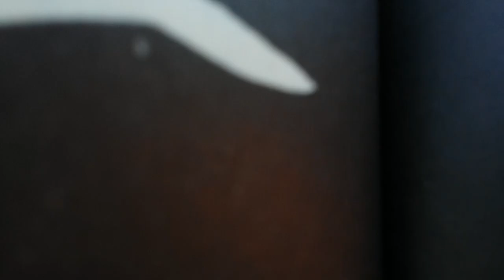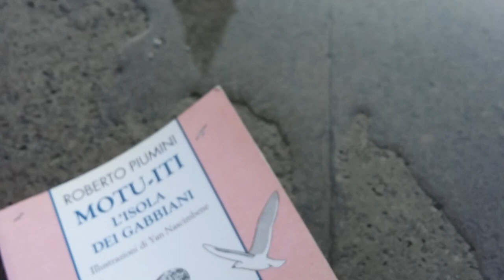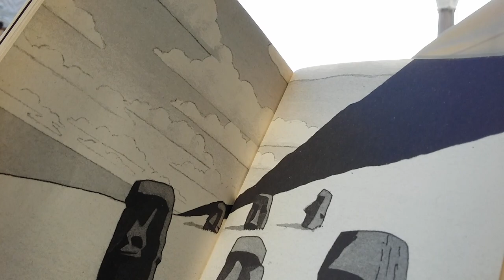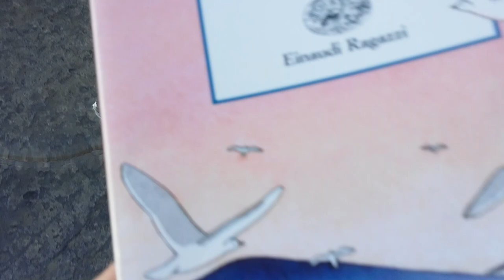Ptarmigan Army - La Serenissima, Lo Más Lejos (Official Video)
Words and Music by Steven Johnston
Video recorded in Venezia, autunno 2019.
Song written, recorded and video edited at Guido Negri Sound Studio and Kitchen, Mestre.
Grazie mille Marco Bosso and Roberta Nalesso for the food, shelter, Italian pronunciation and Venetian geography assistance needed for this project.

To Venezia and Rapa Nui.

For Eduardo.